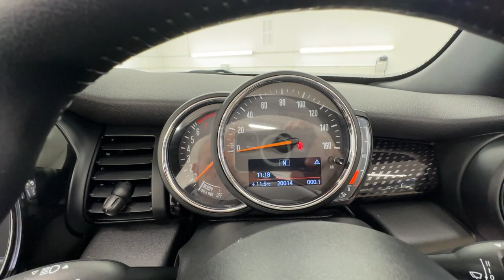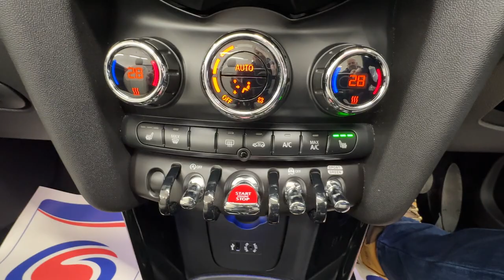Country Car Barford Warwickshire Mini Convertible Cooper S